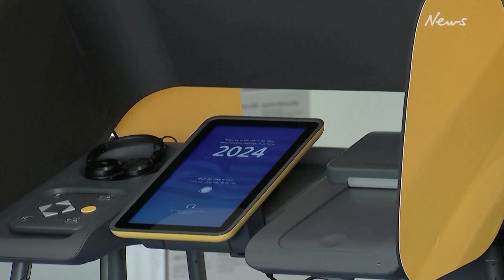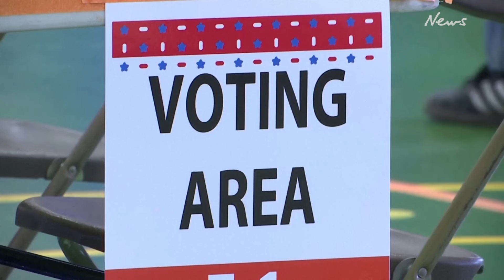Biden, Trump sweep party polls on 'Super Tuesday'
Joe Biden and Donald Trump swept to victory in party polls across the U.S. on Super Tuesday (March 5), the biggest day of primaries in the 2024 presidential election cycle, setting up a historic rematch in the November ballot despite low approval ratings for both men.